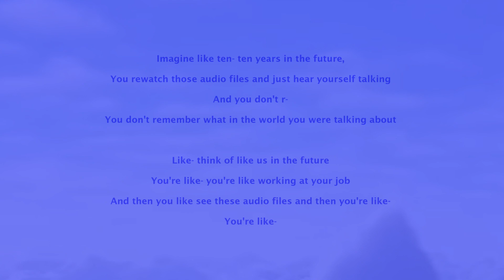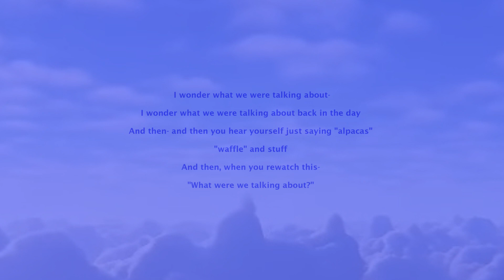Fade Away | Original Song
I was in a video call once with friends. It's been a while, but I guess that is the point of the song.

[LYRICS]
[Spoken 1]
Imagine like ten- ten years in the future,
You rewatch those audio files and just hear yourself talking
And you don't r-
You don't remember what in the world you were talking about

Like- think of like us in the future
You're like- you're like working at your job
And then you like see these audio files and then you're like-
You're like-

[Stanza 1]
There is a place
Where all your troubles melt away
Where hassles never come to stay
Where nothing's black and white, but just a shade of grey
Where everything you know will fade away

[Spoken 2]
I wonder what we were talking about back in the day
And then- and then you hear yourself just saying alpacas
Waffle and stuff
And then, when you're rewatching this-
"What were we talking about?"

Melt away, fade away (x3)
Melt away

[Outro]
Fade away, melt away (fade out)

Special Thanks To:
Hugh - Audio Clip
Jose - Inspiration
Rhyle - Inspiration